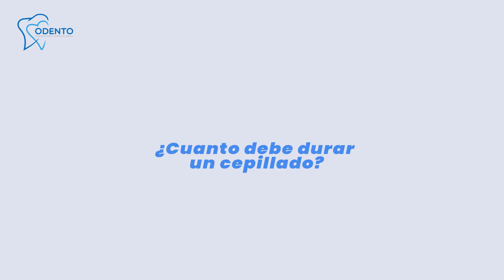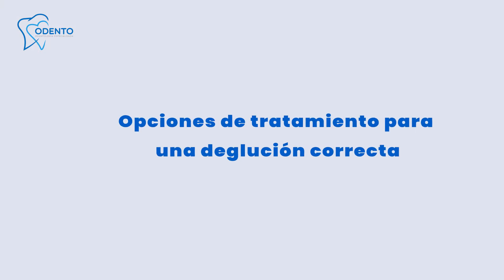Problemas dentales por malos hábitos bucales y orales que afectan tus dientes *ODENTO*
¿Creíste que era sólo el cepillado? Aqui te decimos que factores no tenias contemplado y que seguro has hecho alguna vez!!   ODENTO se encuentra en J.Jimenez #31 Col Centro Citas al tel.